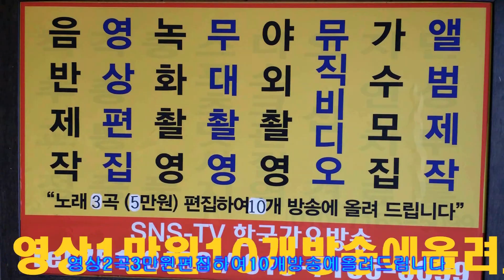최윤정 &이현진=메드리=새봄맞이 축제 =분당 중앙공원=한국 가요 방송 총 연합회 본부=경기성남 010 7165 5099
최윤정 &이현진=메드리=새봄맞이 축제 =분당 중앙공원=한국 가요 방송 총 연합회 본부=경기성남 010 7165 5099-작사작곡,편곡(완성곡)
-2017년korea TOP sing.a-특별 이벤트
100만원

21세기는움직이는스마트폰시대 한국 가요 방송 은
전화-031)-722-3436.